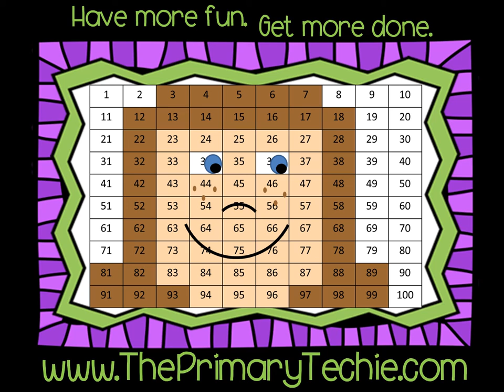Numbers to 10 - Tally Marks Halloween